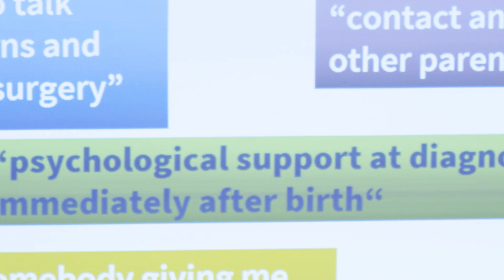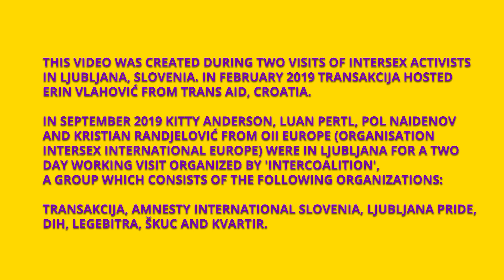WHAT INTERSEX PEOPLE WANT YOU TO KNOW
ENGLISH:
This video was created during two visits of intersex activists in Ljubljana, Slovenia. In February 2019 TransAkcija hosted Erin Vlahović from Trans Aid, Croatia. In September 2019 Kitty Anderson, Luan Pertl, Pol Naidenov and Kristian Randjelović from OII Europe (Organisation Intersex International Europe) were in Ljubljana for a two day working visit organized by 'Intercoalition', a group which consists of the following organizations: TransAkcija, Amnesty International Slovenia, Ljubljana Pride, DIH, Legebitra, ŠKUC and Kvartir.

Speakers:
Erin Vlahović, Kitty Anderson, Luan Pertl, Pol Naidenov,
Kristian Randjelović

Camera:
Lea Aymard, Julijen Mekuč

Editing:
Lea Aymard

Thanks to:
Linn Julian Koletnik, Tova Per Peterka, Evan Grm

Coproduction TransAkcija and OII Europe
TransTube - 2019

TRANSTUBE:
TransTube is a video iniciative about the transgender topic, which is coordinated by Zavod TransAkcija.

TransTube represents video archives of TransAkcija's events and original, entertaining, artistic and political content about LGBTIQ topics with a special emphasis on the transgender topic.

SLOVENSKO:
Video je nastal ob obiskih interspolnih aktivistk_ov v Ljubljani. Februarja 2019 je na povabilo Zavoda TransAkcija v Ljubljani gostoval Erin Vlahović.

Govorke_ci:
Erin Vlahović, Kitty Anderson, Luan Pertl, Pol Naidenov, Kristian Randjelović

Montaža:
Lea Aymard

Koprodukcija: TransAkcija and OII Europe

TransTube - 2019

TransTube je iniciativa videov o transspolnosti, ki jo koordinira Zavod TransAkcija.

TransTube predstavlja video arhive dogodkov TransAkcije ter izvirne informativne, razvedrilne, umetniške in politične vsebine o LGBTIQ tematikah s posebnim poudarkom na transspolnosti.